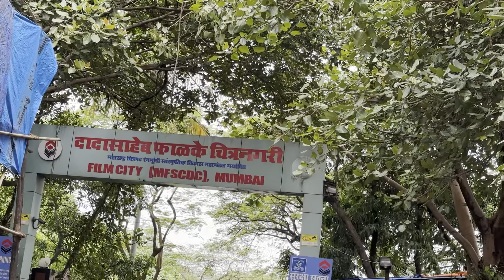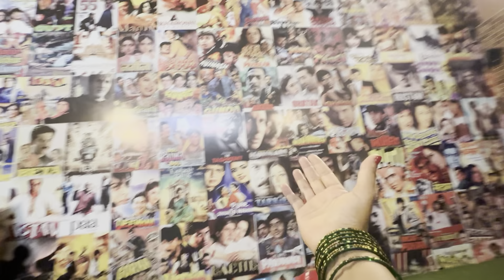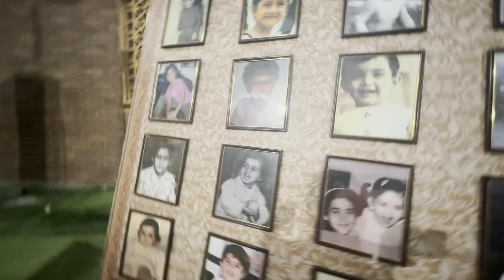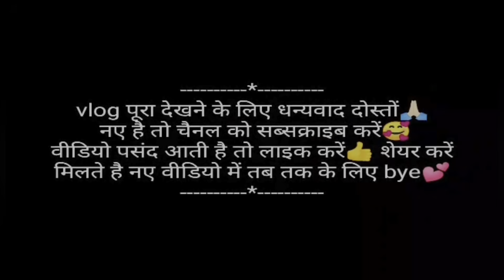BOLLYWOOD THEME PARK✌️TOUR FOUR JUST Rs.1000/-IN MUMBAI FILMCITY!!🤩मैं PK..